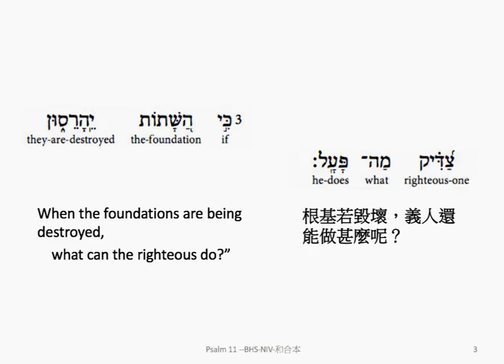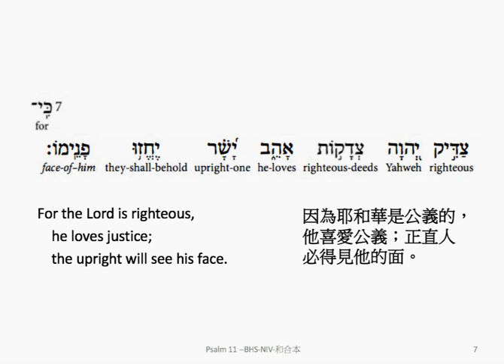Psalm 11: Hebrew interlinear audio Bible 希伯來文聖經:詩篇第十一篇